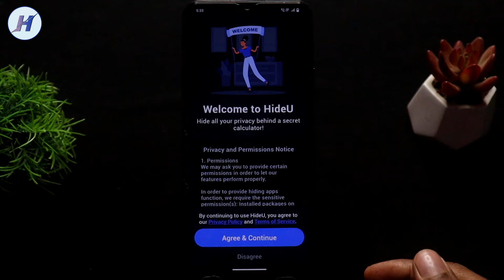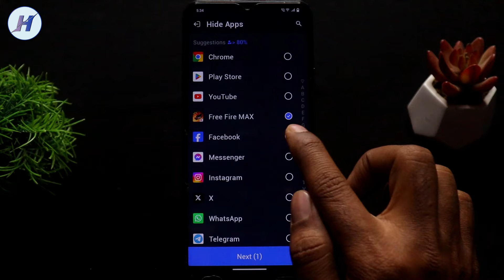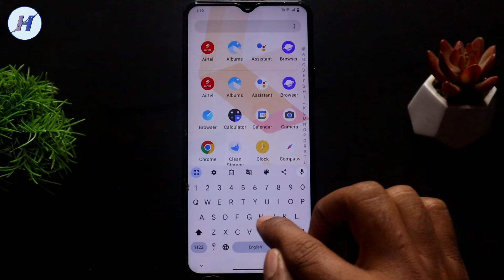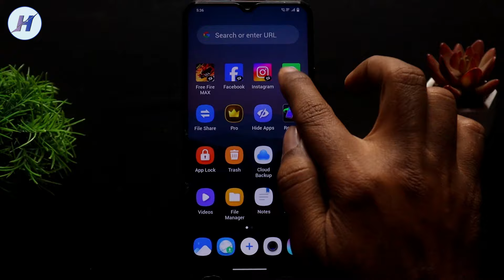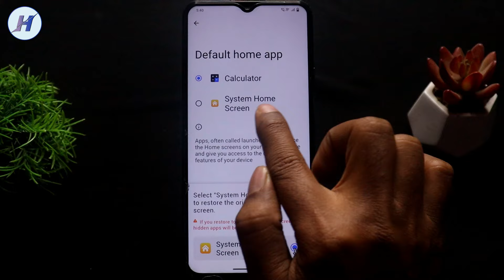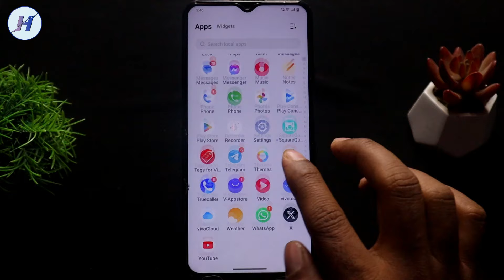Calculator Me App Kaise Hide Kare | Calculator Me App Kaise Chupaye | How To Hide Apps On Android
Hello dosto is video me maine bataya app hide kaise kare calculator me agar ap bhi janna chahte ho ke calculator mein app ko hide kaise karte hain to ye video pura dekhe mujhe ummid hai apko video pasand ayega.

TOPICS COVER IN THE VIDEO:

1) hide apps on android 2024
2) hide apps on android
3) how to hide apps on android

4) calculator me app kaise hide kare
5) calculator me app kaise chupaye
6) calculator me app ko kaise chupaye

7) calculator me app ko hide kaise kare
8) how to hide apps on android samsung
9) how to hide apps on android realme

10) how to hide apps in calculator
11) how to hide apps in calculator 2024